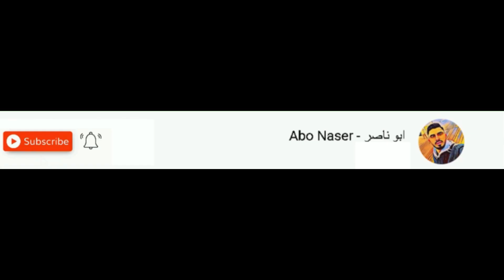الفتاه اللطيفه 😨 Garten of Banban 2